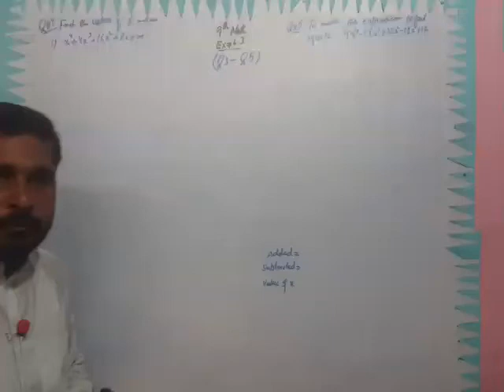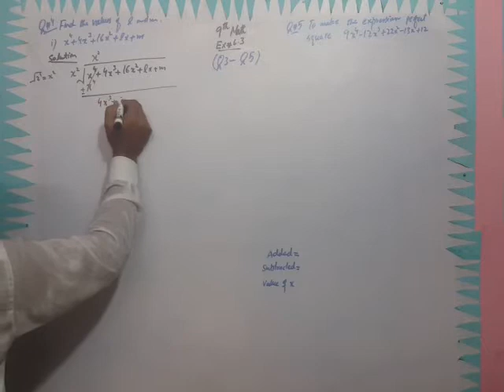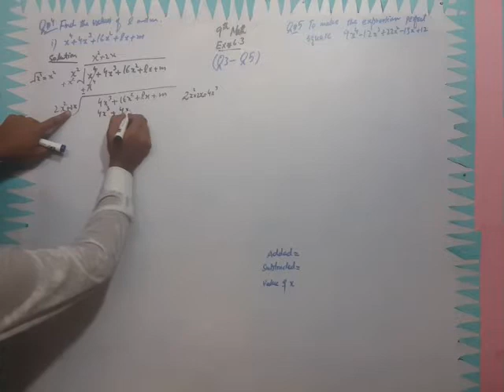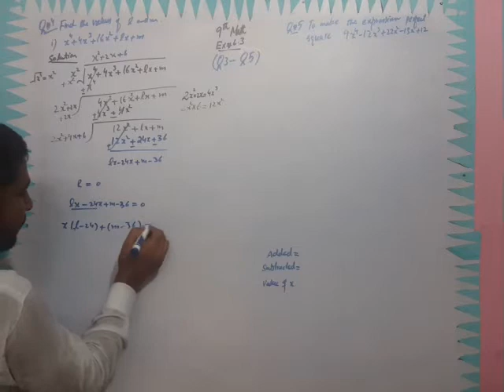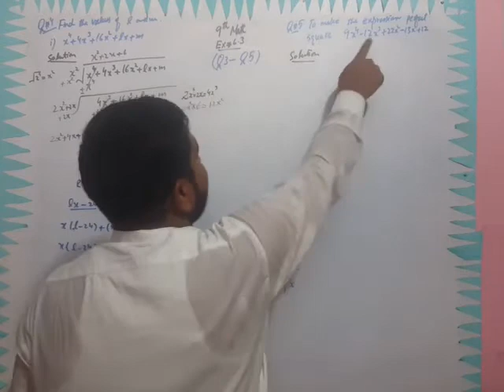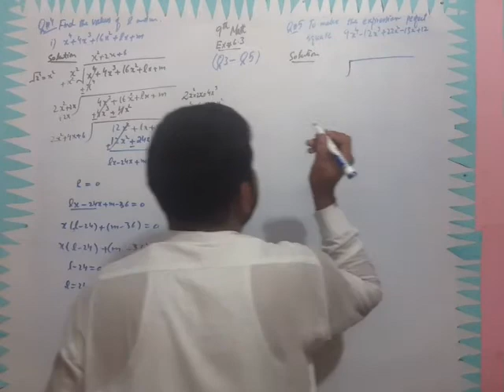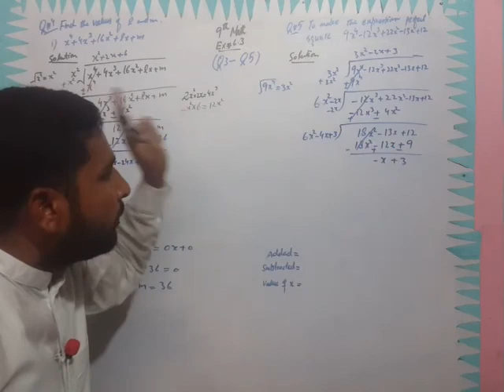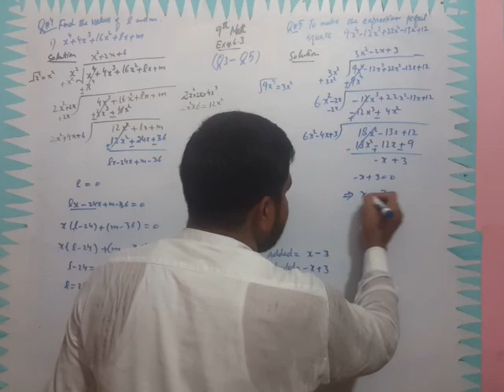9th math Ex 6.3 Lecture 27